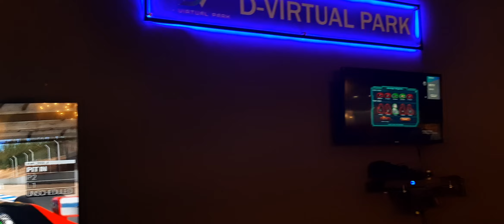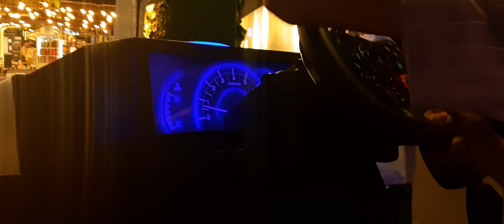VR Race 1